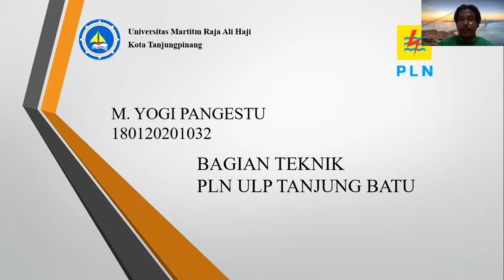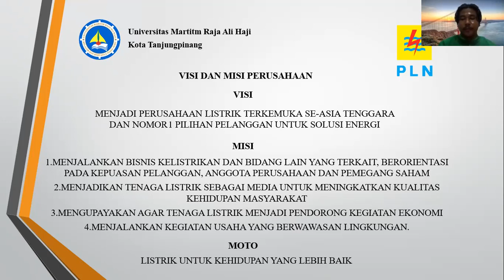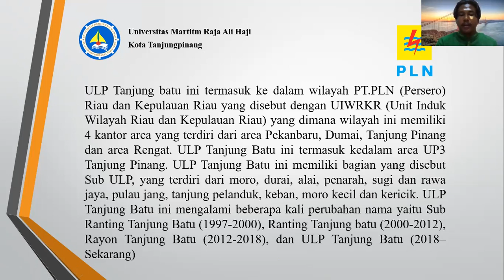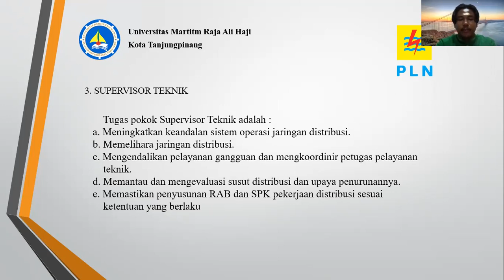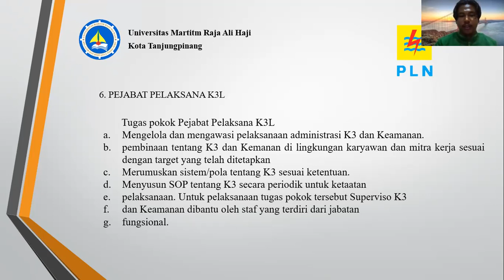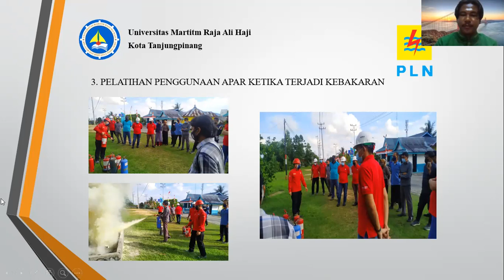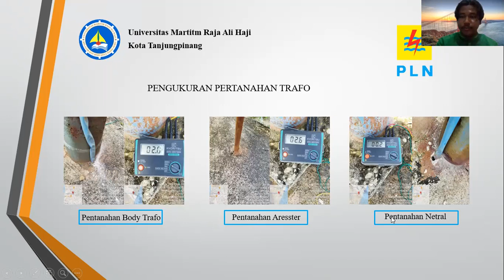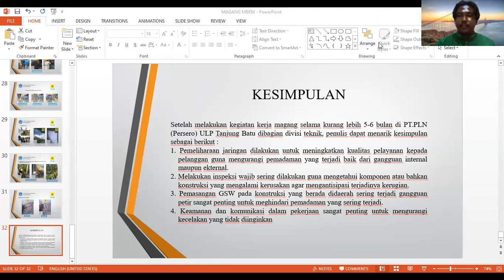SEMINAR KERJA PT PLN ULP TANJUNG BATU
Seminar Kerja Praktik Teknik Elektro 2021
By M. Yogi Pangestu (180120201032)